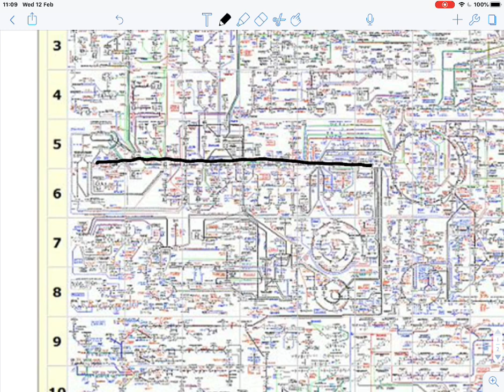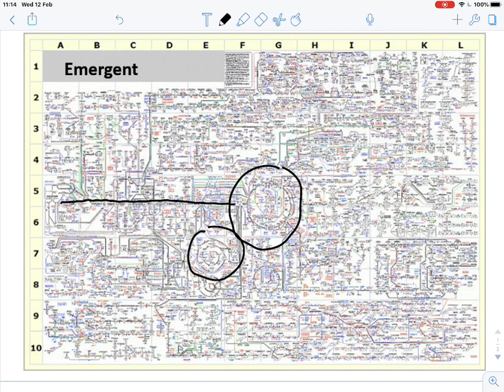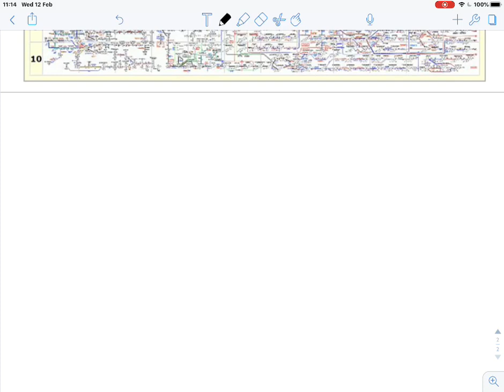Livestreaming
Live-streams of Skills for Bioscience